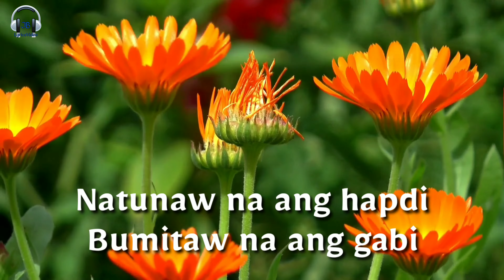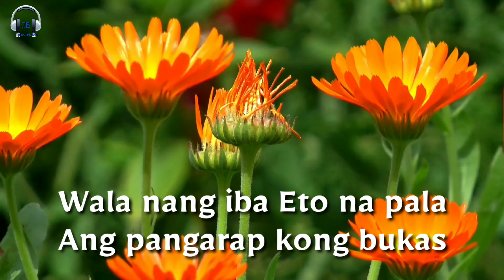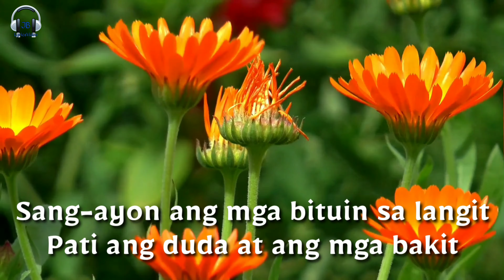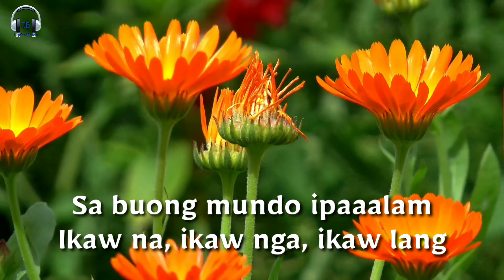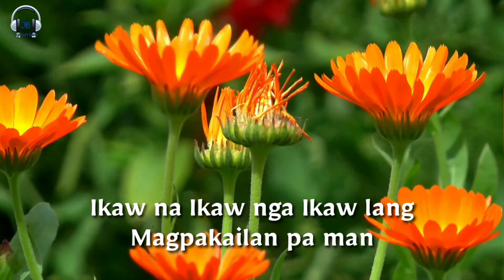Sa Wakas lyrics - Yassi Pressman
Thank you for your time and enjoy watching